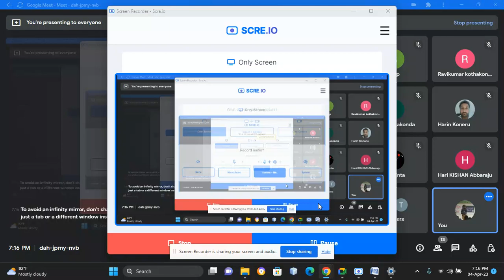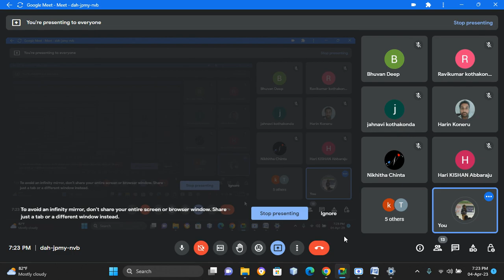Day-2: CoreJava Student Nikhitha Answering To Questions 04-April-2023